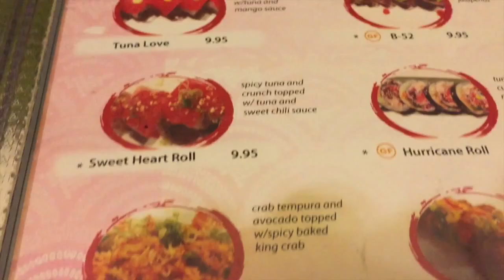Daily Eloquence: Splinters and Sushi!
|||  Splinters and Sushi!  |||

My friends, Lena and Griffen, cuddle on the couch and my mom gets a splinter from chopsticks!

Welcome to another exciting episode of Daily Eloquence! Follow me along on my crazy adventures dancing through life!

Welcome to my brand new daily vlog series called "Daily Eloquence"! I'm so excited to be able to share my everyday adventures with you guys! See ya real soon!